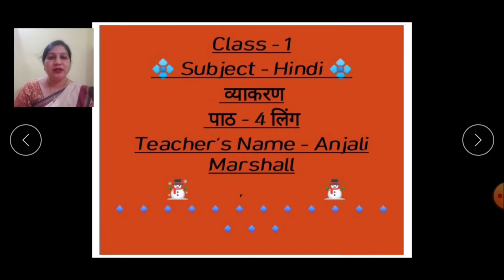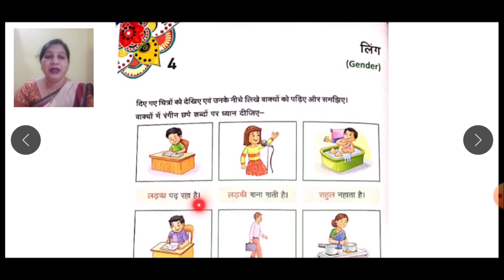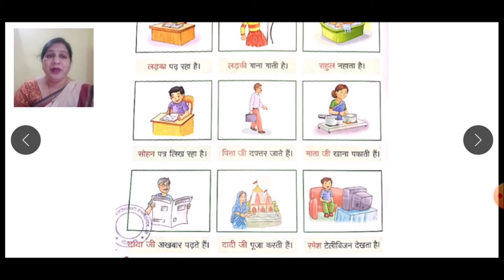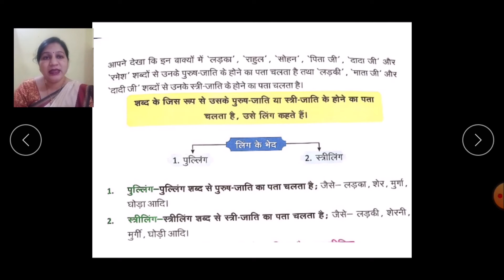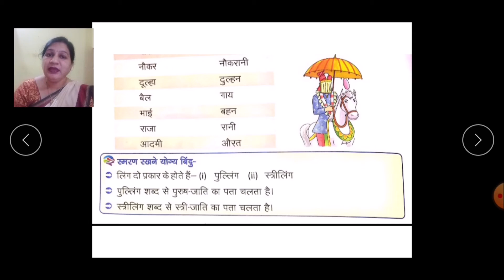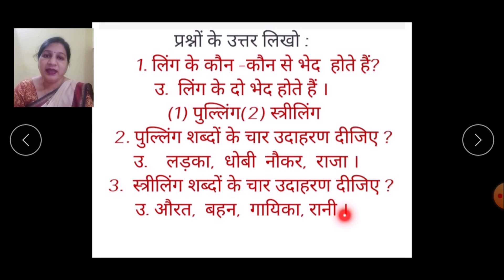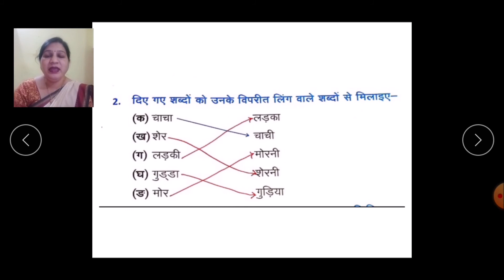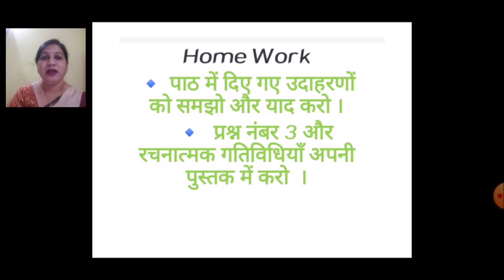CLASS 1 HINDI GRAMMAR CHAPTER 4